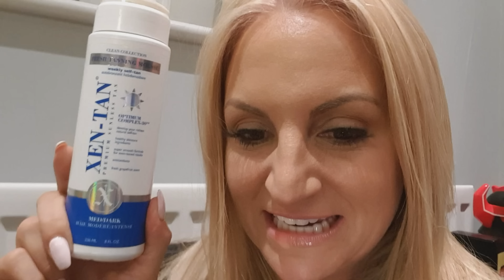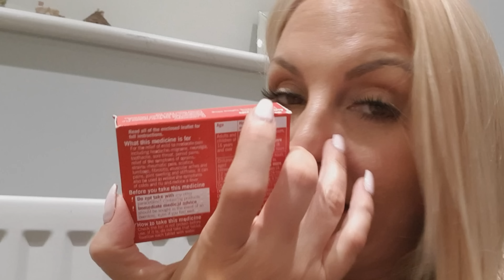Getting ready for Royal Ascot.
Gary and I are going to Royal Ascot tomorrow.

I've bought a few extra things to make sure I'm comfortable and prepared.

The one thing that worries me is my feet. Does anyone have any tips?

It's the night before and I've landed at my brothers shattered.

Wanted to keep you up to date.